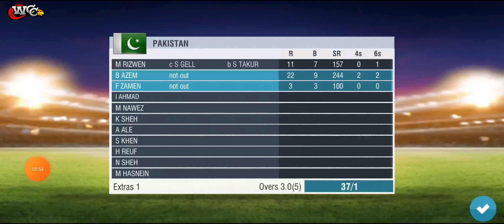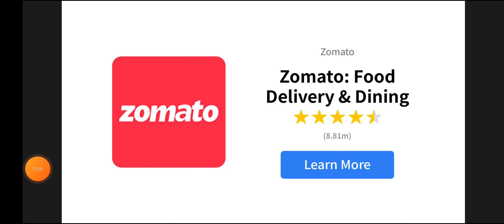Virat Out😱 Pakistan Celebration 🎉🥳